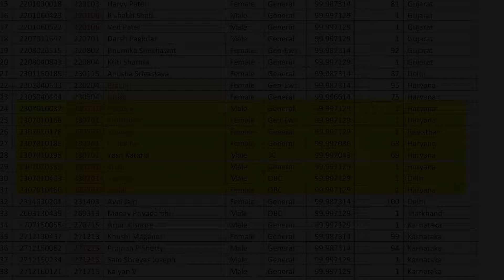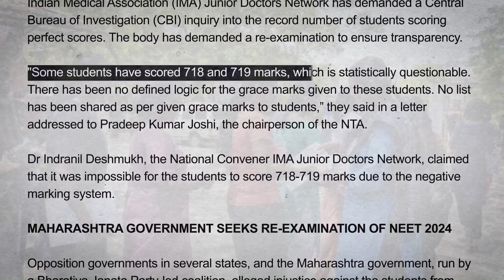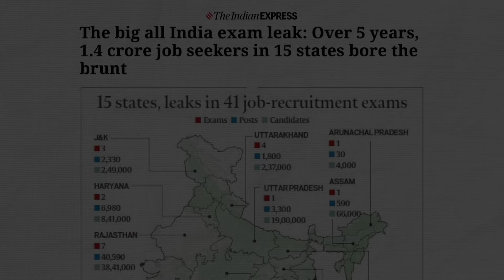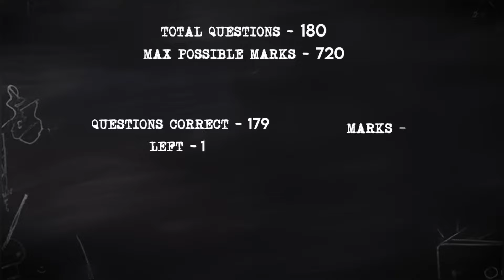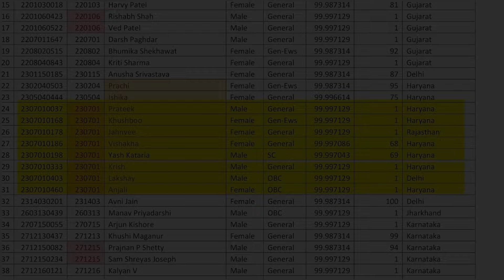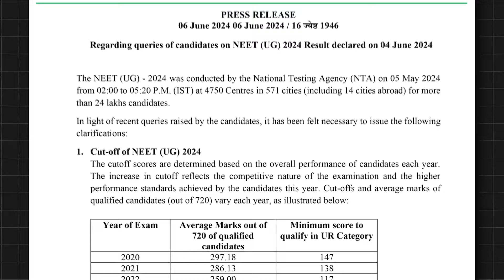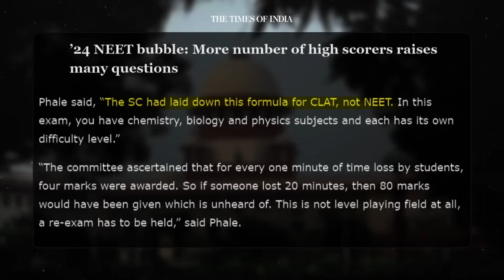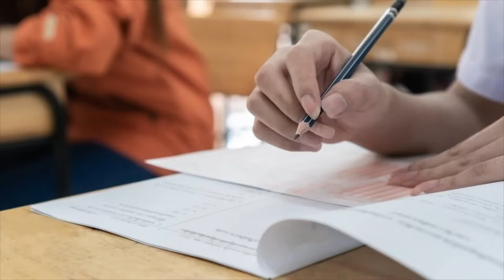India’s Biggest EXAM Fraud? NEET 2024 | Think by Mayank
The National Eligibility cum Entrance Test (NEET) for 2024 has stirred significant controversy across India, with allegations of a massive scam by the National Testing Agency (NTA). This year, over 23 lakh students faced challenges from paper leaks to questionable exam management, sparking nationwide debates and protests. Amidst calls for a re-examination, many are questioning the integrity of the process, especially with incidents like the 67 students scoring a perfect 720, the mathematical anomalies in scores, and inconsistencies between OMR sheets and final results. Political figures and the public demand transparency and action, urging a thorough investigation into these grave issues affecting future medical professionals. Join the conversation and support the students' call for justice in our detailed video analysis.

A video by Mayank Raj

About Us:
Mayank Raj is the fastest growing Indian educational YouTube channel. We are uplording videos about the problems that we face in todays world.

Mayank Raj started this page to talk about positive, impactful ideas and to inspire offline action from online content. It was a way to change the way our negative feeds operated and replace negative news with positive, action-oriented news that made some change. He decode and simplify issues for Millenials and believe small steps lead to big outcomes in the future. Our videos are about different genres like history, environment, and sustainability, policy discussions, social commentary, economics, personal finance, among others.